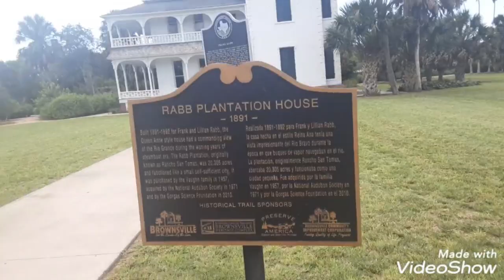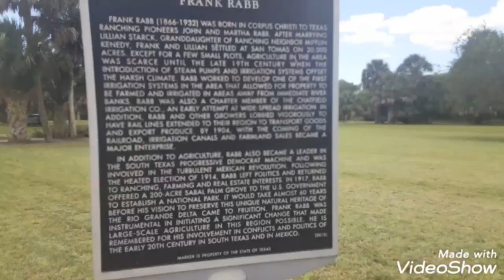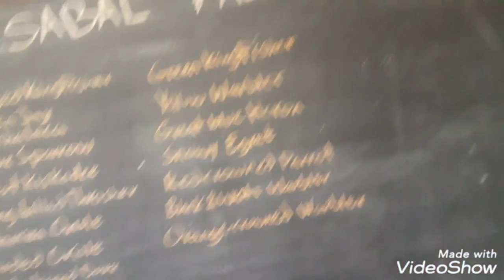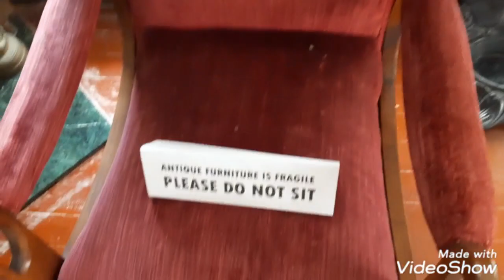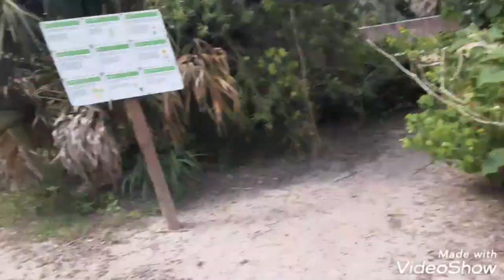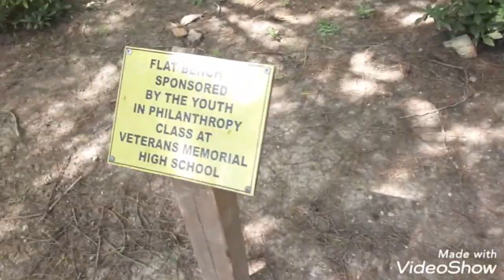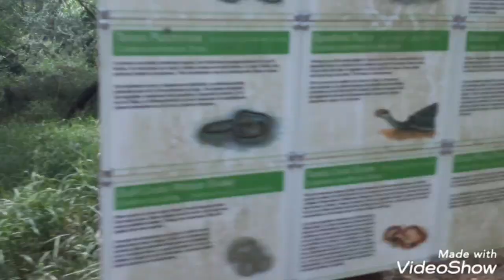sabal palm sanctuary we saw 100 hummingbirds!